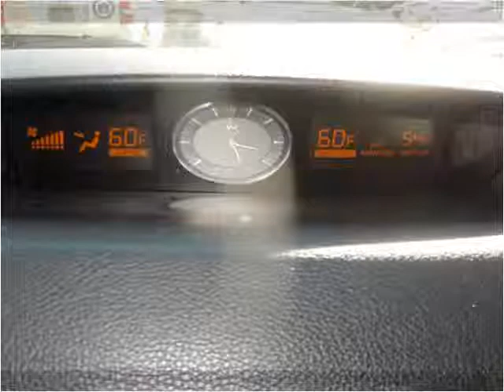2005 Infiniti G35 Used Cars Boaz AL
This 2005 Infiniti G35 is available from Lowery Brothers Motors.